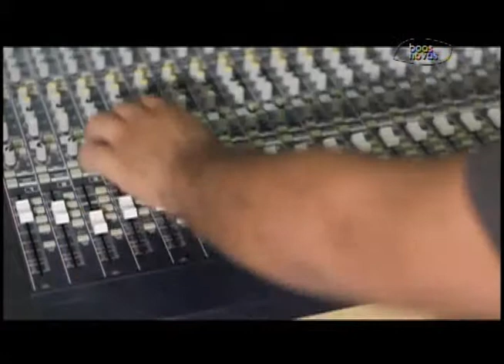Tudo Mais - Universal Music - (bloco 2 de 3) 08-08-2015